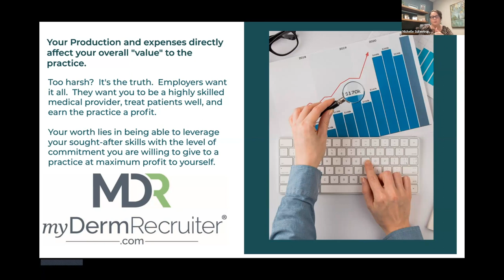Understanding Production in the Dermatology Clinic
Featuring: Michelle Sullentrup
Production is not a dirty word, says Michelle Sullentrup, founder of MyDermRecruiter.com. She explains how to track productivity and define your worth.